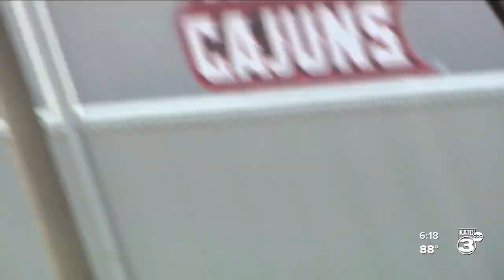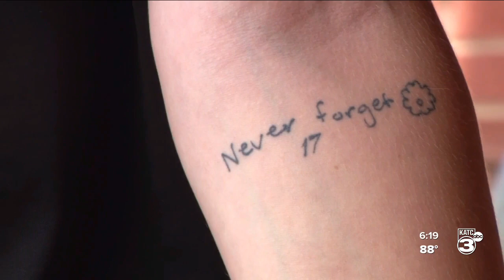Play For Kate: Why Cajuns' Brooke Ellestad wears No. 17